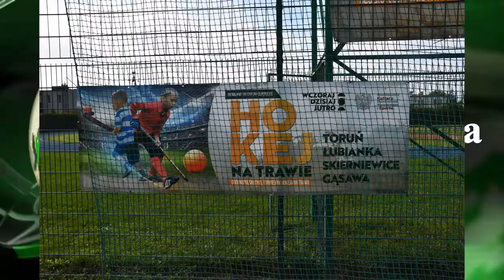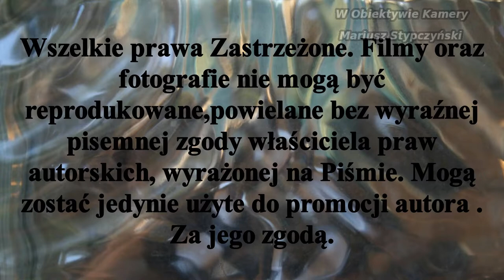𝕀𝕍 𝕋𝕦𝕣𝕟𝕚𝕖𝕛 ℍ𝕠𝕜𝕖𝕛𝕒 𝕟𝕒 𝕥𝕣𝕒𝕨𝕚𝕖, 𝕫 𝕔𝕪𝕜𝕝𝕦 - ℙ𝕣𝕠𝕞𝕦𝕛𝕖𝕞𝕪 𝔻𝕪𝕤𝕔𝕪𝕡𝕝𝕚𝕟𝕪 𝕆𝕝𝕚𝕞𝕡𝕚𝕛𝕤𝕜𝕚𝕖 𝔾𝕒̨𝕤𝕒𝕨𝕒 𝟚𝟝. 𝕀𝕏. 𝟚𝟘𝟚𝟙𝕣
W Gąsawie 25.IX.2021r odbył się 4 ostatni turniej z cyklu : Promujemy Dyscypliny Olimpijskie - Hokej na trawie. W tym turnieju wystartowało osiem drużyn : LKS Gąsawa ,UKS Bałagany Łubianka,UKS Gladiatorzy Gościeszyn ,UKS "Laski" Laski Wielkie ,LKS Rogowo , KS Pomorzanin Toruń , UKS Tarpany Gąsawa i KS Polonia Skierniewice. Uczestnicy bawili się i mieli okazje sprawdzić swe umiejętności z innymi drużynami,była to zabawa przez sport. W spotkaniu finałowym Pomorzanin Toruń  zwyciężył UKS Bałagany Łubianka. Miejsce trzecie przypadło w udziale LKS Gąsawa.